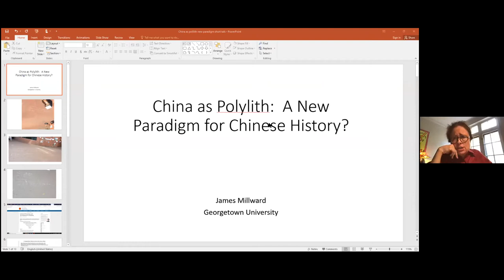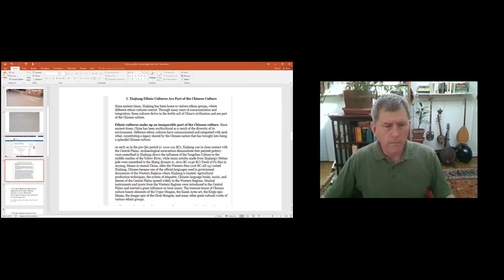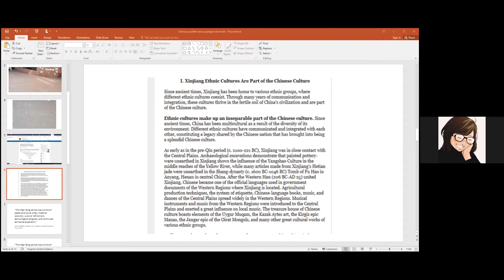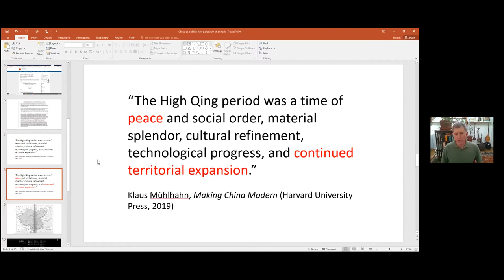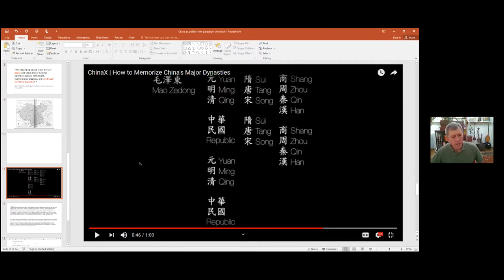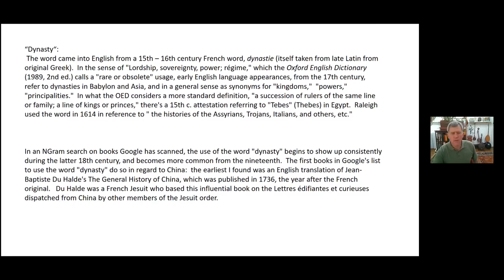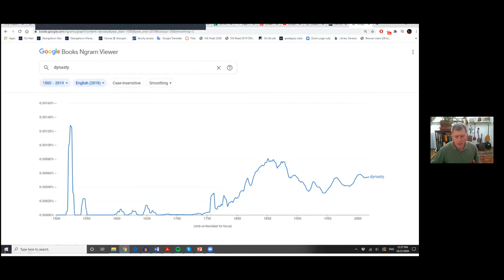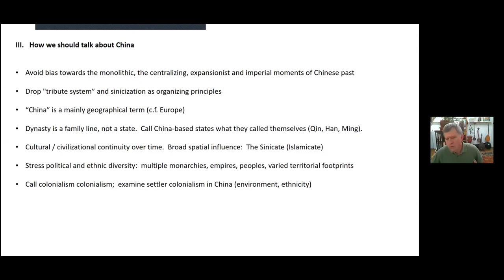China as Polylith: a new paradigm for Chinese history and why we shouldn't say Mulan is Chinese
On October 22nd, we (virtually) convened at the Chabraja Center for Historical Studies for a Chinese history roundtable. Discussing exciting work-in-progress by Georgetown University's James Millward, we were joined by Northwestern historians Melissa Macauley and Haydon Cherry.